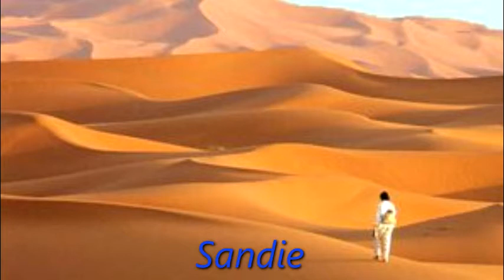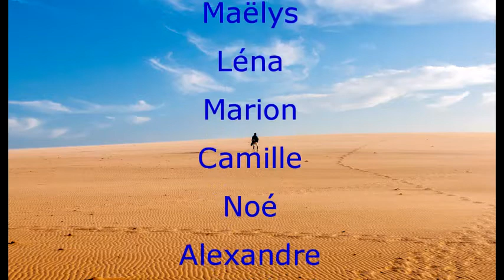Carême, épisode 3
Cette fois, le thème du Jeûne est exploré. Jeunes et adultes de nos paroisses s'expriment sur leur façon de comprendre ou de vivre le Jeûne et le père Hervé nous redit la place du Jeûne dans cette période de Carême